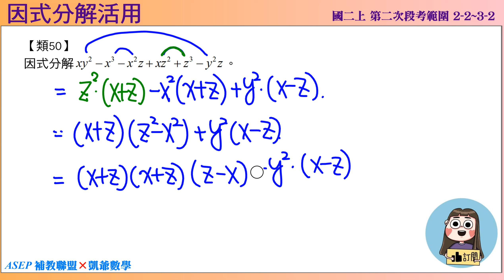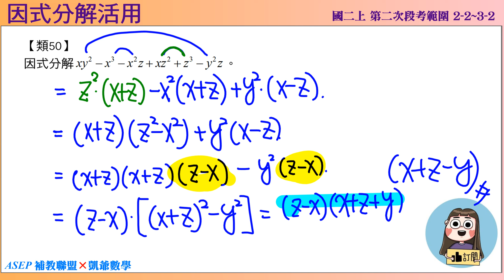國二上二段 段衝精選 3之2乘法公式因式分解 類50 因式分解活用 ASEPx凱爺數學